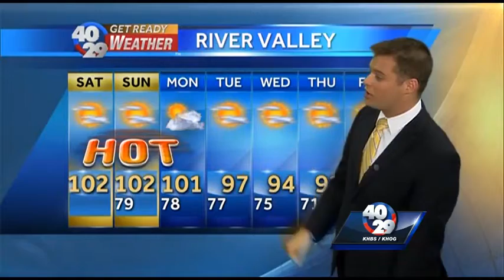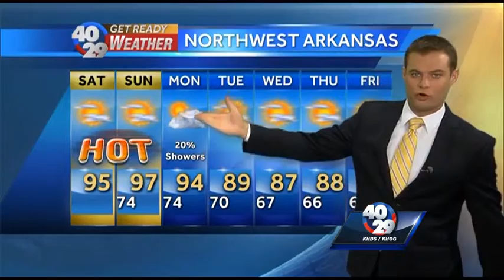Feeling ridiculously hot n' sweaty for the weekend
Brace yourselves for what looks to be our hottest stretch of weather so far this summer, says 40/29 Meteorologist Brad Carl.